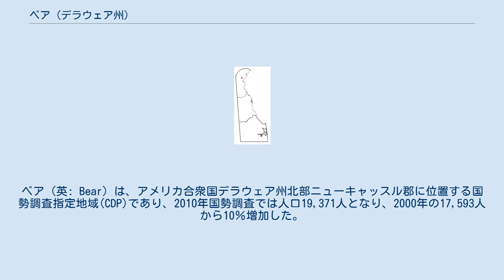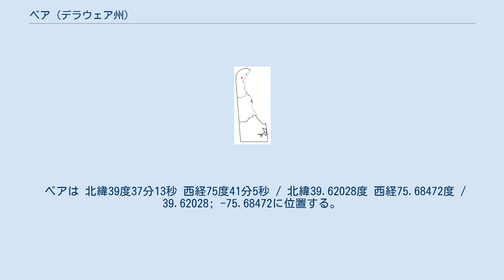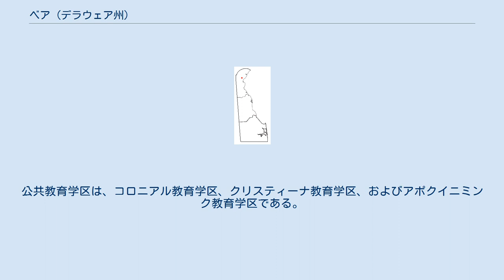ベア (デラウェア州)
ニューキャッスル郡_(デラウェア州)
ベア（英: Bear）は、アメリカ合衆国デラウェア州北部ニューキャッスル郡に位置する国勢調査指定地域(CDP)であり、2010年国勢調査では人口19,371人となり、2000年の17,593人から10％増加した。
非法人地域であるが、自治体の並びで見たときに人口ではデラウェア州第4位に位置する。
 当初はウィルミントン市の南部田園地帯にある小さな交差点であり、主にトウモロコシを栽培し牛を育てる小さな農場があった。
1980年代と1990年代にアメリカ国道40号線に沿ったウィルミントンのスプロール現象である住宅開発とショッピングセンターができて、人口が増えた。
ベアは地方自治体ではなく、厳密に線引きされた地域ではないが、地域社会の集合に対する一般的な呼称になっている。
 一般に伝えられる伝説に拠ると、「ベア」という名前はウィルミントンから州都ドーバーに向かう道路沿い、アメリカ国道40号線と州道7号線の交差点にあった酒場から来ており、この酒場の看板には大きな熊が描かれていた。
 ベアは 北緯39度37分13秒 西経75度41分5秒 / 北緯39.62028度 西経75.68472度 / 39.62028; -75.68472に位置する。
 アメリカ合衆国国勢調査局に拠れば、市域全面積は5.7平方マイル (14.9 km2)であり、すべて陸地である 以下は2000年の国勢調査による人口統計データである。
 ベアの教育は3つの公共教育学区および多くの私立学校によって管轄されている。
公共教育学区は、コロニアル教育学区、クリスティーナ教育学区、およびアポクイニミンク教育学区である。
アポクイニミンク教育学区はミドルタウンの教育も管轄している。